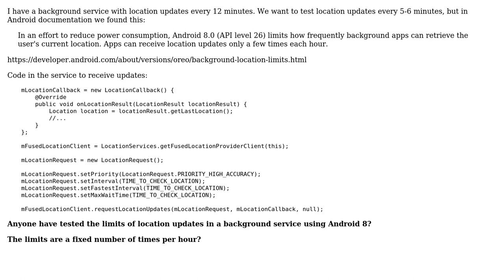Location updates limit in background service in Android 8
With thanks & praise to God, and with thanks to the many people who have made this project possible! | Content (except music & images) licensed under CC BY-SA | Music | Images & others | With thanks to user Ziwei Zeng user MarcGV and the Stack Exchange Network Trademarks are property of their respective owners. You are responsible for your own actions.